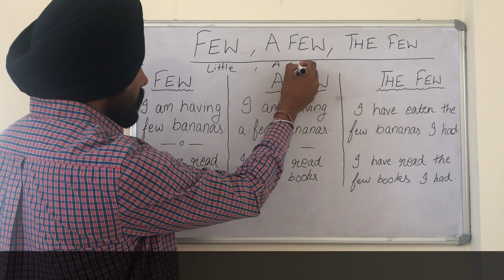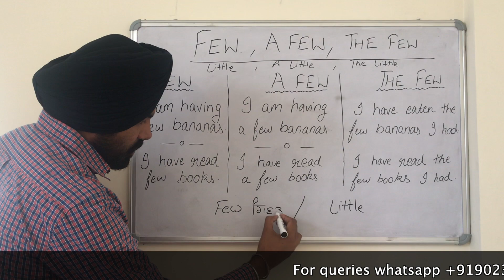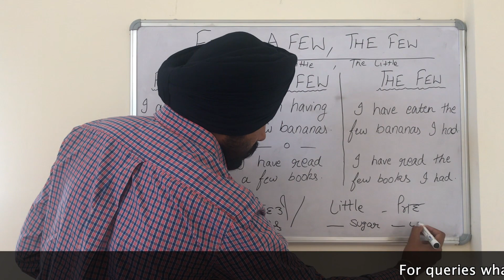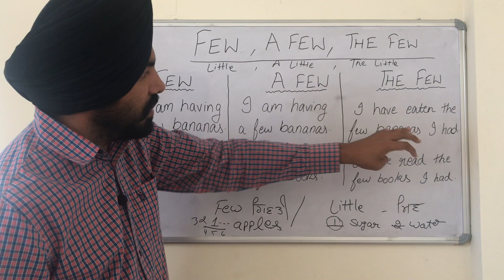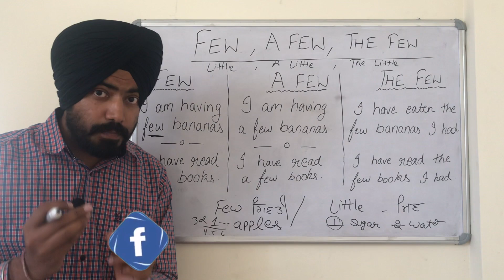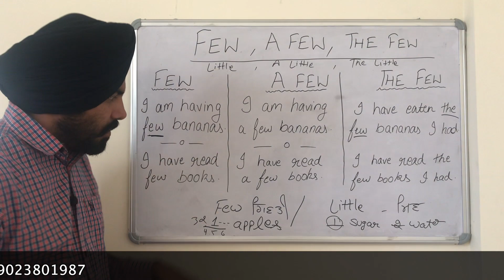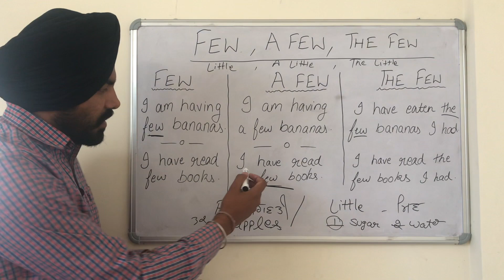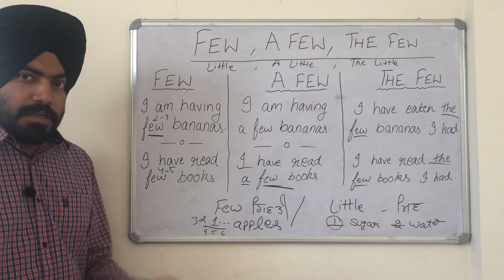Where to use few, a few, the few in punjabi | Learn english in punjabi day 14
On your requests we have started English learning course in punjabi
Its day 14 today.

Keep supporting..